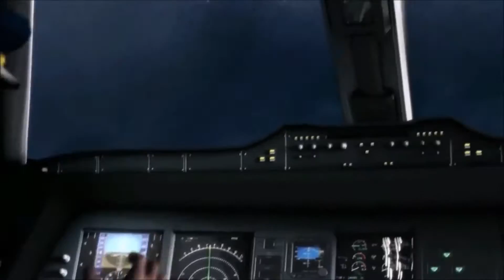Emergency 2012: Plane Crash On The Red Square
The eighth mission in the Emergency 2012 series. You can use the Search and Rescue Dog to find the buried victims, however I find it much quicker to just use the Front End Loader to move all the debris.  Also when you do that, the fire trucks can move in much closer to extinguish the flames.  I hope you all are enjoying these.